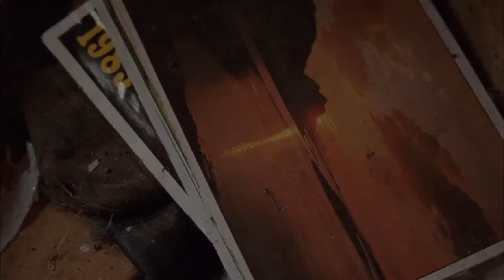A Spell To Ward Off the Darkness | Trailer | New Directors 2014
As collaborators, Ben Rivers and Ben Russell, two intrepid and nomadic talents of experimental film and art, have created one of the most bewitching cinematic experiences to come along in a great while. In A Spell to Ward Off the Darkness, Robert A.A. Lowe, the celebrated musician behind Lichens and Om, gives a strangely affecting, perhaps even trance-inducing performance as the film's Parsifal figure, a quixotic man who embarks on a quest for utopia—the holy grail of infinite truth, self-knowledge, and spiritual connectedness.